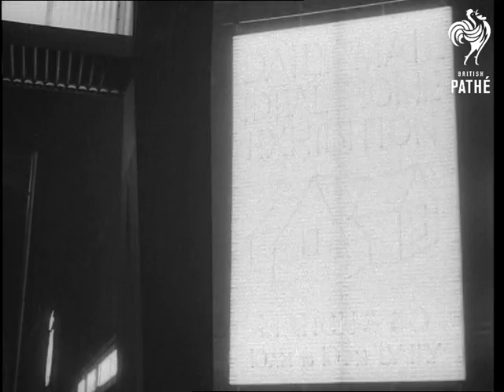Ideal Homes Exhibition (1950-1959)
This is Pinewood Stock Cans material.

Olympia, London.

Long shot of the arch with illuminated star at the entrance to Ideal Homes Exhibition, a car filled with people drives through. Various shots of illuminated columns along the street at night. Cars, buses and taxis driving through. More shots of the illuminations outside the exhibition. Several shots of the people erecting a house inside the exhibition. LS. Finished house. More shots of the builders erecting another house, getting ready for the opening. Several shots of a nice house and garden. Various shots of the interior of one of the houses, launch, kitchen, stairs, etc. Various shots outside the house being erected - pretty with large windows. Several shots of empty bit rooms, people working outside. More shots of the builders at work erecting houses, painting, etc.
 FILM ID:3336.01